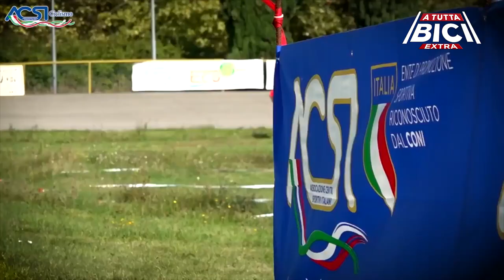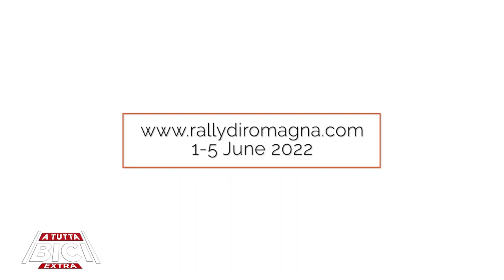01072022 A TUTTA BICI EXTRA 191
A TUTTA BICI EXTRA - Il format settimanale sul mondo della bici. Da strada, e-bike, fixed, mtb, gravel...e molto altro! Alla scoperta di prodotti, servizi, manifestazioni, novità e territori!

Visibile in tutta ITALIA ed in tutta EUROPA grazie al Bike TV Network
(56 emittenti locali + 2 nazionali + 7 web tv)

Visibile in Italia
-venerdì alle 20 su Teleromagna e teleromagna.it
-domenica alle 18.45 su ER24 ch 215 del digitale terrestre

Visibile in Italia
-grazie alle 56 emittenti del Bike TV Network

Visibile in Italia su Bike Channel (ch 259 del digitale terrestre, ch 5259 Sky)
-lunedì 21.30, martedì 15.30, mercoledì 9.30

Visibile in Europa
-domenica alle 18.45 su ER24 (ch 518 Sky)

Visibile anche su Canale Europa TV e TV Plus Samsung!

In questa puntata:
-I premi Acsi 2021, con le interviste all'Avv Borgna ed a Federico Balconi
-Il mini VLog del Rally di Romagna
-Il giovane Marco Pantani